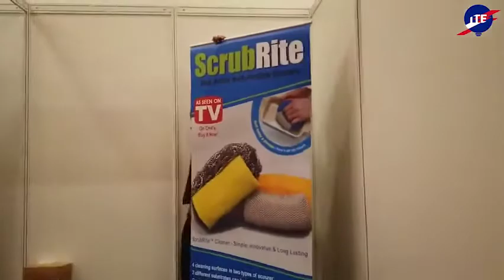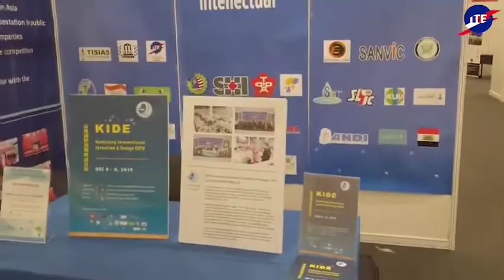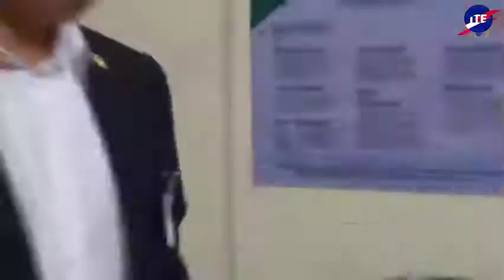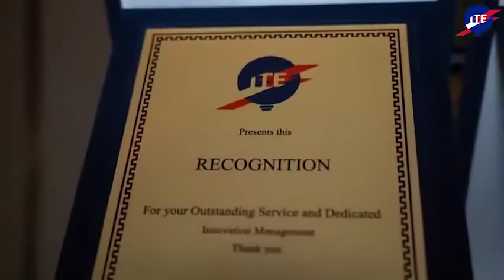ITE International Invention Trade Expo